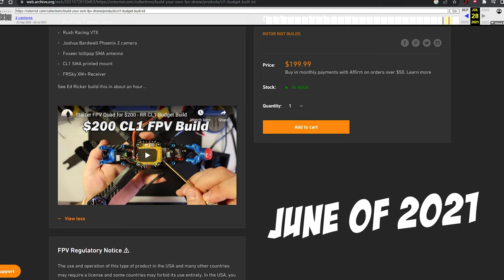Does this $250 budget FPV drone freestyle as good as a premium one? // Bacon's Budget Build Part 1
Welcome to the first episode in my series on building your own super budget, yet somehow premium feeling, freestyle FPV drone.  I have hand selected the parts in this build to bring you the most for your money, even at today's high component prices.  In episode one I am putting the budget build head to head with my perfect freestyle build to see how it stacks up at ripping freestyle lines.  This series will include a full deep dive on the build as well as several videos showing you all of the steps to build it yourself!  Let me know which quad you thought was the cheap one in the comments below.

Want to shop budget build parts?  Here is the list for this build:

Runcam Phoenix 2 Analog Camera (also recommend Foxeer Razer Micro 4:3) -

If you are building one drone, then get these antennas to stay under budget -

If you are building two drones, get this 2 pack of better antennas and stay in budget -

5 inch freestyle drone:
GEPRC Mark5 Pro Frame
iFlight Xing 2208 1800KV Motors
SpeedyBee F7 V3 Flight Controller
SpeedyBee 50A BLheli32 ESC
HDZero 1W Freestyle VTX
RunCam HDZero Micro V2 Camera
Ovonic 6S 1300mah
RCHackers 6S 1300mah
Ethix Rad Berry 5135 Props

My other gear:
Radiomaster TX16S
Radiomaster AG01 Gimbals
Thumb Grippies Pinch Sticks
Skyzone 04L Goggles
HDZero VRX
Lumineer Axii Micro V2 antennas
TrueRC Xair2 patch antennas
Happymodel 2.4G ELRS Pro Module

FPV footage filmed on GoPro Hero 10 Black Bones with no stabilization
5.3k Superview / 30fps / CameraButter ND16

Come hang out in The Bacon Corner on Discord...

or follow me on these things...